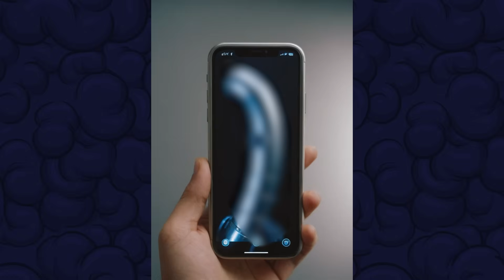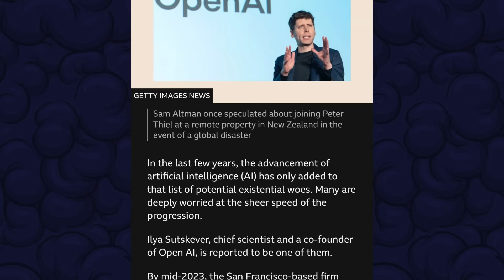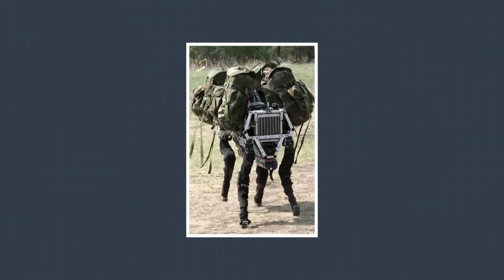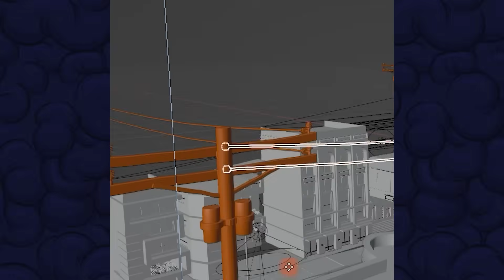We are NOT READY for ROBOTS in real life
Humanoid robots are no longer science fiction. From lifelike androids that mimic human emotion to machines capable of running, speaking, and reasoning, the future is walking among us. But are we ready for it?

In this video, we explore why humanity might not be prepared for the rise of humanoid robots — from ethical blind spots and social discomfort to economic chaos and psychological consequences. We’ll look at how our laws, emotions, and institutions are lagging behind the technology we’re creating.